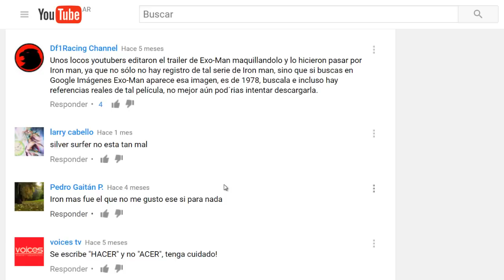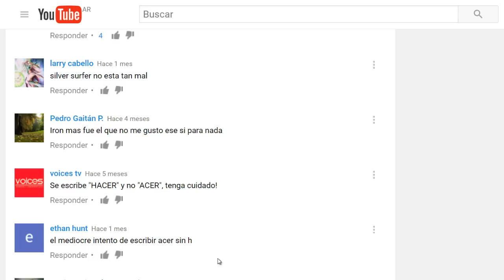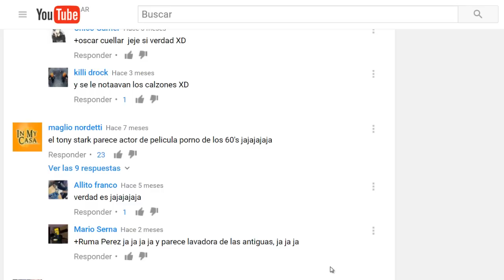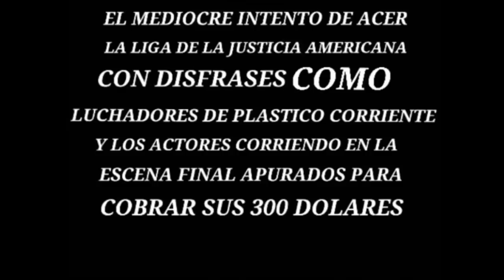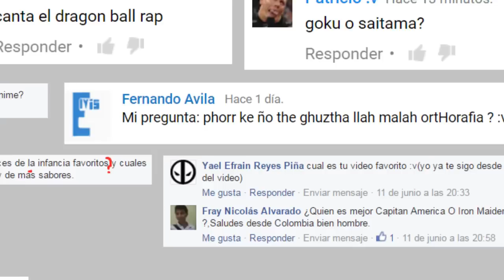ODIO LA MALA HORTOGRAFIA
Por esto es importante escribir bien.
Sergio Guzman me recomendó este video en FB.